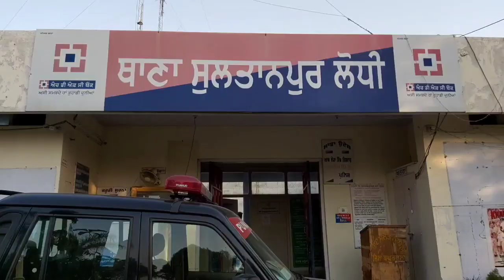ਵੇਖੋ ਚੰਦ ਰੁਪਇਆਂ ਦੇ ਲਾਲਚ ਵਿੱਚ ਕੀ ਕਰ ਬੈਠੇ ਨੌਜਵਾਨ !! MURDER IN SULTANPUR LODHI NEWS TODAY, SPL.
sultanpur lodhi news today accident

ਵੇਖੋ ਚੰਦ ਰੁਪਇਆਂ ਦੇ ਲਾਲਚ ਵਿੱਚ ਕਿ ਕਰ ਬੈਠੇ ਨੌਜਵਾਨ Sultanpur Lodhi in murder

Police have arrested three persons in connection with the murder of an elderly widow at Kalru village in Sultanpur Lodhi sub-division.

 Addressing a press conference in this regard DSP Sultanpur Lodhi Sarwan Singh Bal said that the elderly woman had gone to Tibba village on Monday 18th May at 10 am to collect her pension from Punjab National Bank but she did not return home.  Whose family members searched extensively on their own.

 It is learned that the woman was returning to her village after not getting her pension from the bank when the accused dragged her on the way and threw her in the nearby maize fields.  As a result, the accused killed him.

 Police recovered the woman's body from the fields the day after the incident.

 At present 3 accused have been arrested by the police of Sultanpur Lodhi police station and the blind murder has been traced by the police in about 8 hours.

 Special Report of Rakesh Kumar and Simranjit Singh from Sultanpur Lodhi a7 punjab

sultanpurlodhi, sultanpurlodhinews, a7punjabnews, sultanpurlodhihistry, pmnrendermodi, santbababalbirsingh, sultanpurlodhirealmiraclessultanpurlodhibersahib, babananak,
sultanpurcity,
sdmsultanpur,
shosultanpurlodhi, dspsarwansinghbal, rakeshkumarasevanpunjab,

ਫੇਸਬੁੱਕ ਪੇਜ ਨੂੰ ਲਾਈਕ ਕਰਨ ਲਈ ਥੱਲੇ ਦਿੱਤੇ ਗਏ ਲਿੰਕ ਨੂੰ ਓਪਨ ਕਰੋ👇👇👇👇👇👇